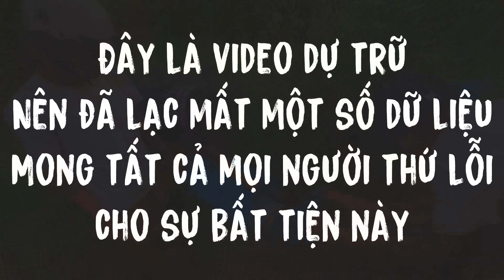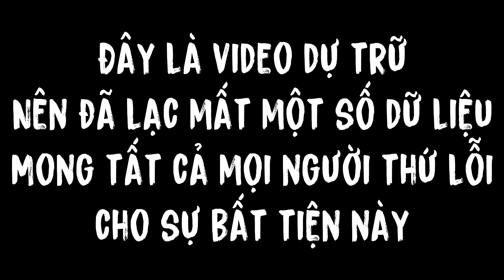TNB - Phản Ứng Của Toàn Khi Ngỡ Mình Là Bác Thợ Săn Nhưng Hóa Ra Mình Là Con Nai Vàng Ngơ Ngác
Mọi Người Nhớ Đón Xem Vào Lúc 19h Tối Hằng Ngày Nhé
Facebook Cá Nhân Của Nhã  ⏬⏬⏬⏬⏬⏬⏬⏬⏬